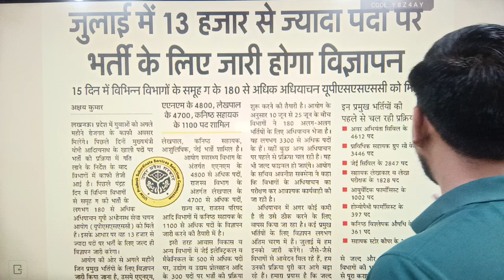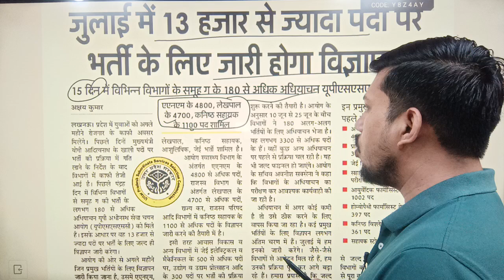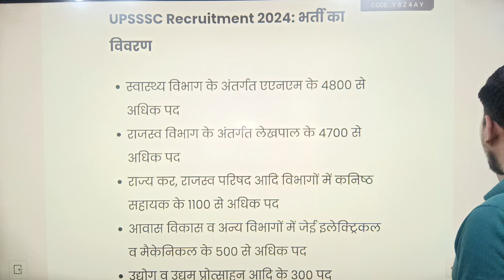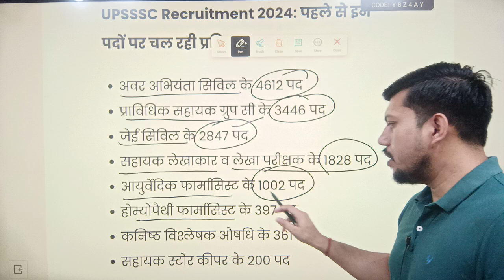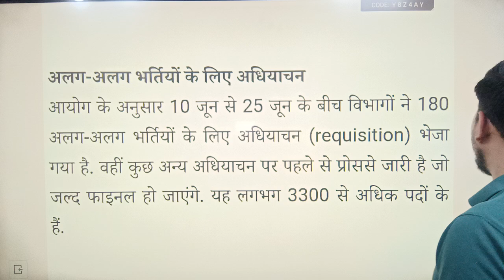UP LEKHPAL के 4700 पदों सहित UPSSSC 13000 पदों पर निकालेगा बम्पर भर्ती || by Ravendra Singh